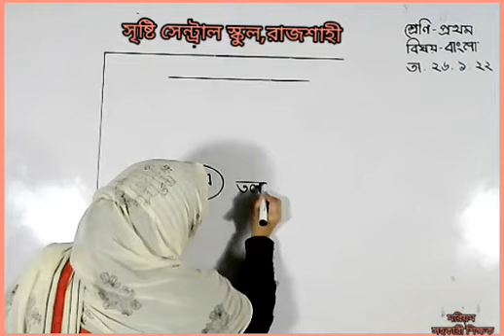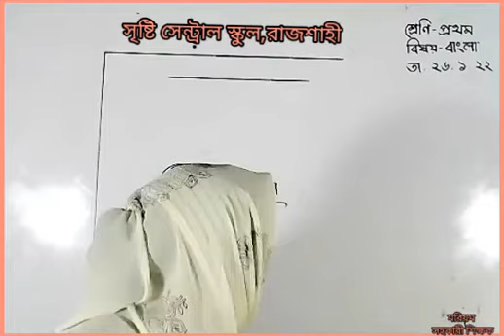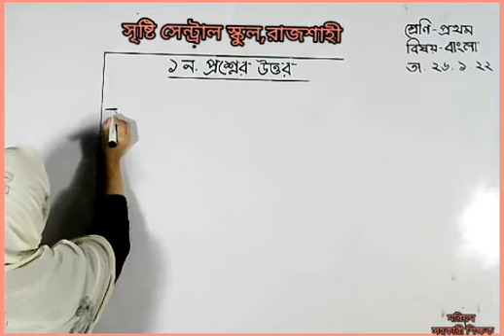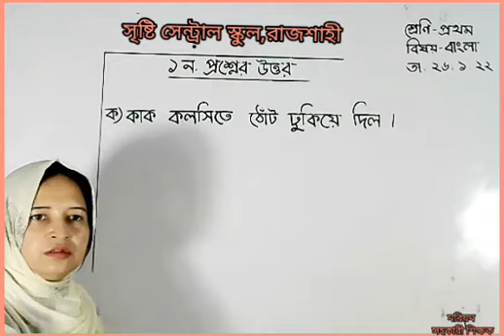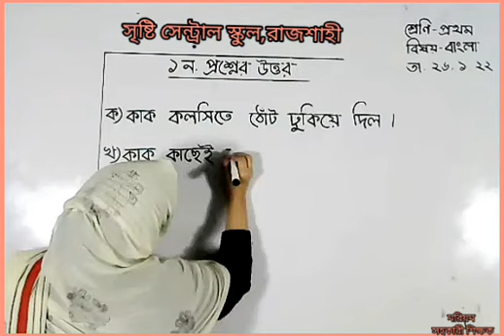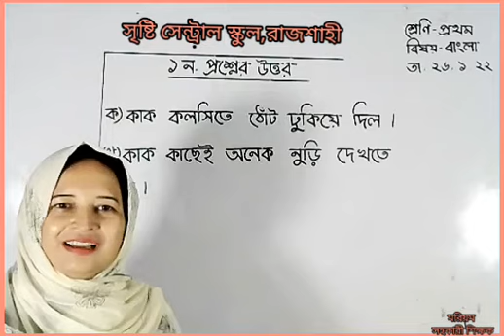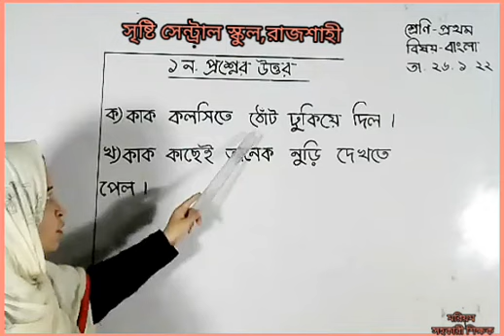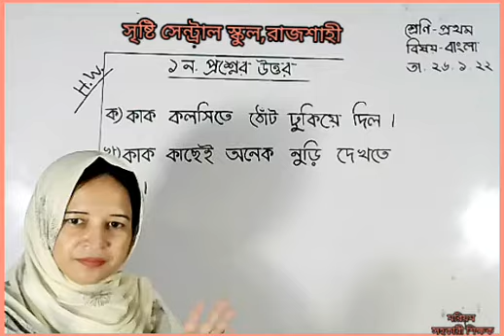Live Class One Bangla 26 Jan 22